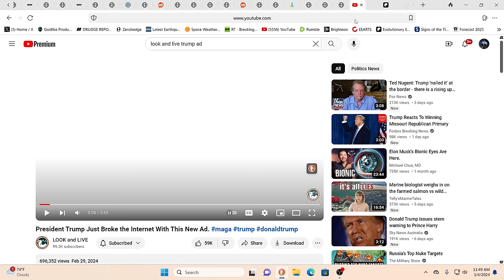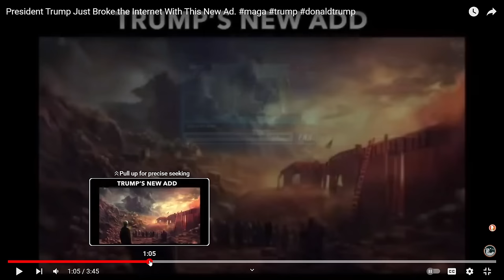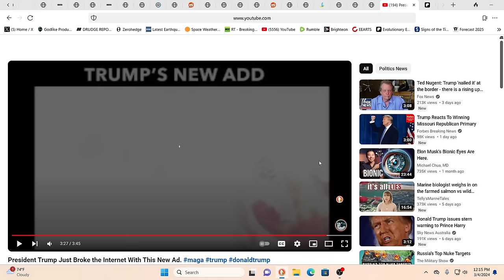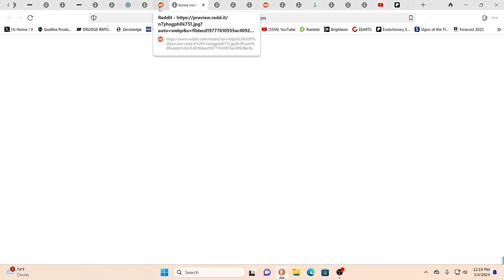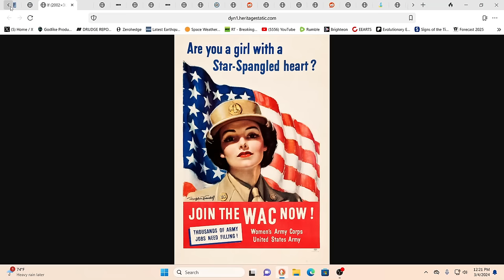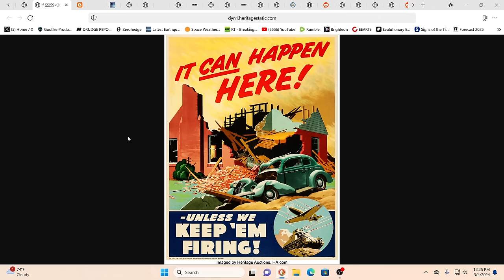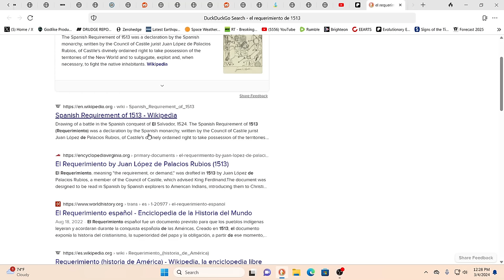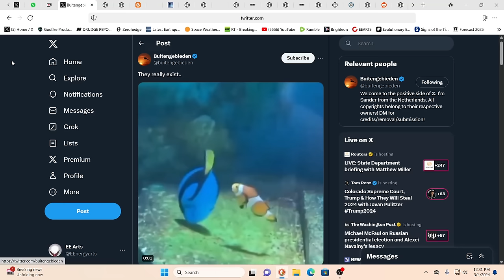BRACE YOURSELVES-WE HAVE BEEN WARNED!!!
For truly uplifting energies & frequencies in these times!